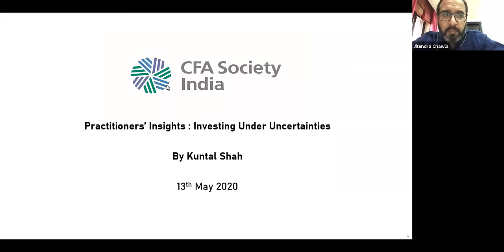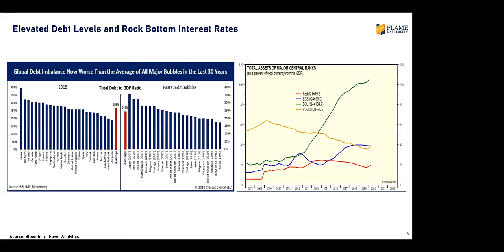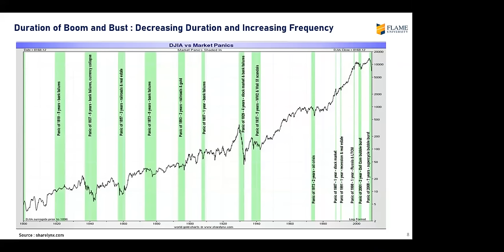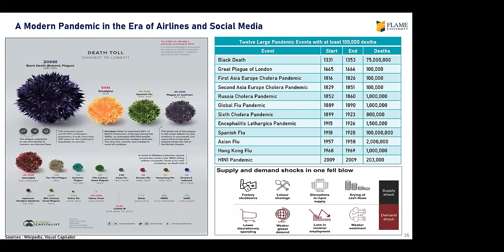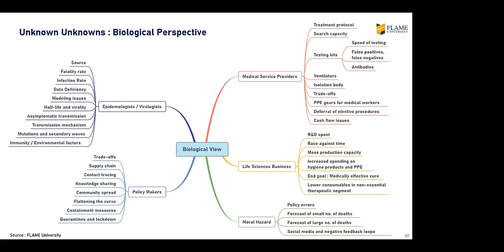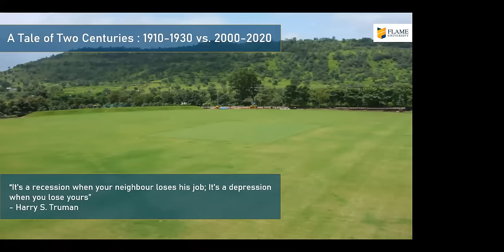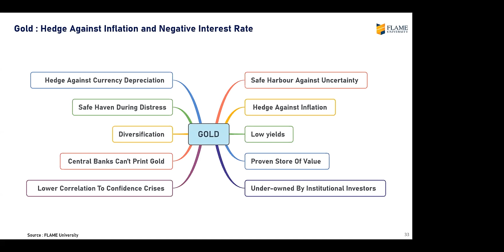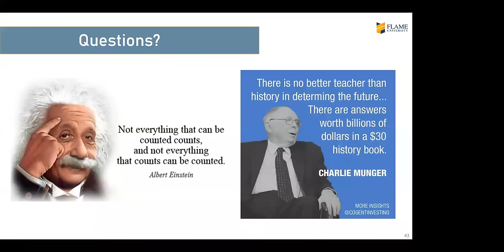Practitioners' Insights: Investing under uncertainty | Kuntal Shah | CFA Society India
Watch Mr. Kuntal Shah, present on "Practitioners’ Insights: Investing under uncertainty". The session was moderated by Mr. Jitendra Chawla, CFA.

The COVID-19 pandemic is creating significant health, social and economic challenges around the world and is resulting in synchronized as well as abrupt stoppage of the economic engine. This, in-turn, is forcing Investors, governments and businesses to critically assess the multi-disciplinary impacts on investment decision making.  We understand that navigating this unprecedented pace of change and simultaneously dealing with long term and Immediate short-term issues can be overwhelming. This webinar will bring in a historical perspective and help create a playbook for making judgements and managing risks given the current uncertainties.

Learning outcomes:
• Understand the current canvas of uncertainties
• Review historical precedents including mistakes investment professionals make

Kuntal Shah is a partner at the Oaklane Capital Management LLP and has an opportunistic inclination towards value-oriented and risk-controlled approach to investments. He has been an extremely successful investor over the past 2 decades and his investing success has come from exploiting the inefficiencies inherent in the markets. In the past, he has added value through strategic inputs, networking and competitive intelligence, and board level decision making for the investee companies. He was part of a three member principal team supported by 20 professionals looking after a portfolio of $600 mn across various asset classes for a family office. Mr. Shah has in-depth understanding of value investing with focus on risk identification and mitigation, emerging trends and opportunities in key growth sectors in India, taxation and accounting. He is an Electronics Engineer from Pune University by education and a successful investor over the past two decades.

Jitendra Chawla, CFA, is Vice President – Investment Solutions at Deutsche Bank Private Wealth Management. Previously, he has worked as an investment advisor and wealth manager in organizations like Kotak Bank Wealth Management, Citi Wealth Advisors, ABN AMRO Bank, Standard Chartered Bank and as an analyst at Sharekhan.com. Jitendra is a Director on the Board of CFA Society India in a voluntary capacity and chair of the Public Awareness Committee. A CFA charterholder since 2009, he holds a Bachelor’s degree in Commerce from Delhi University and a Post Graduate Diploma in Business Management.

Viewers are welcome to register for other webinars lined up, details of which can be found at any of our social media handles at LinkedIn, Twitter, Facebook and Instagram, or the Weekly Flash email.

The CFA Society India, established in March 2005, is an association of local investment professionals, consisting of portfolio managers, security analysts, investment advisors, and other financial professionals. As one of the over 158 CFA Institute member societies, The CFA Society India connects local members to a global network of investment professionals.